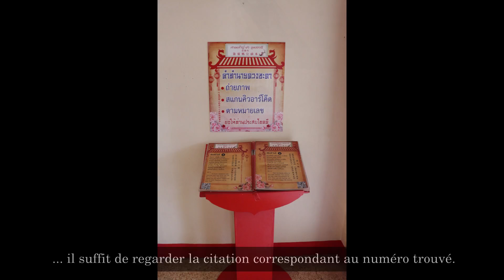Prières dans le temple chinois Chao Pu Chao Ya Shrine à Udon Thani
On agite une boite cylindrique dans laquelle se trouvent des baguettes.
Chaque baguette porte un numéro.
Au bout d'un moment, une baguette sort du cylindre.
Il suffit de chercher sur le registre la citation du numéro de la baguette.